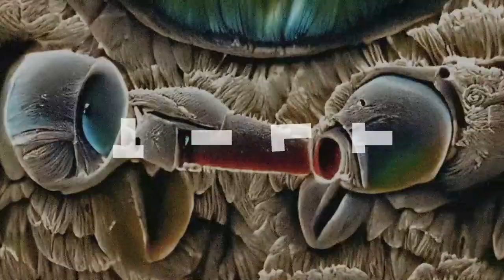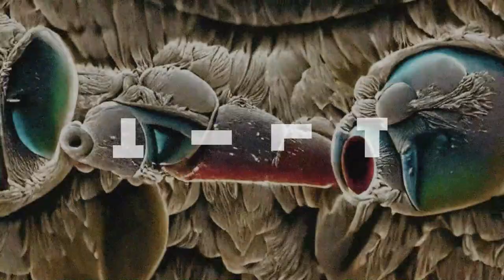Dustin Zahn - Migraine [TILT01]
Artist: Various Artists
Title: TILT VA 01
Label: TILT VA 01
Catalogue: TILT01
Format: Digital
Genre: Electronic
Style

Mastering by Hardgroove
Artwork by Elliott Round

Tracklist:
1. Á&H - 35 Ára
2. Mafou - M1
3. Unknown Artist - Dirt
4. Bjarki - 4 Alternate Form
5. Dustin Zahn - Migraine
6. Glaskin - Mutant
7. Faerber - Trainwreck Engineer
8. Lyn - Good Riddance
9. Ennio - Big Fat Broccoli
10. VEL - As Purple As The Sahara
11. Malugi - Blind Spot
12. Omon Breaker - No Love
13. 3Ddancer - Pterodactyl
14. Crystal Energy - DJs Can SUck My DIG

TILT presents its first edition of their Various Artist series featuring 14 tracks by Bjarki, Dustin Zahn, Vel, Malugi, 3D Dancer, Mafou, A&H, Glaskin, Omon Breaker, Lyn, the mysterious Unknown Artist, Crystal Energy and our very own: Faerber and Ennio as well as Bunsen letting loose his debut!